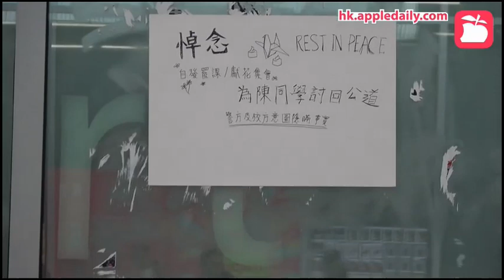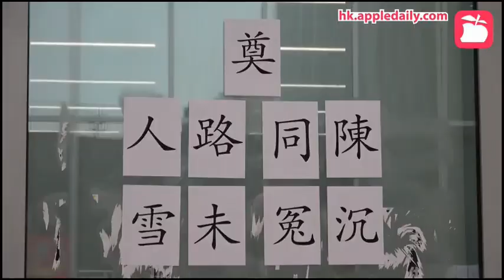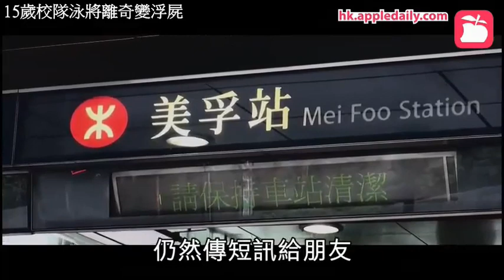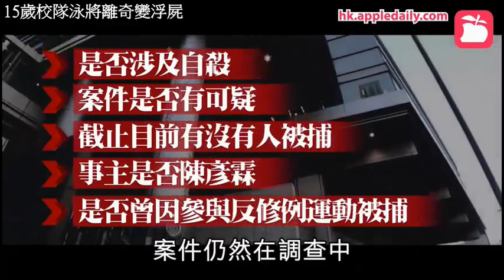【最新消息】15歲死者陳彥霖已被火化出殯│校隊游泳健將離奇變浮屍│警方認為無可疑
10.6 深水?紅的撞人事發經過│兩人重傷入院│其中一位10多歲少女斷腳│司機被獅鳥
10.4 【反蒙面法】各區集會│願榮光歸香港│中環德輔道中│太古城│觀塘APM│九龍塘又一城│銅鑼灣│沙田新城市廣場
929 克警【臥底行動】經過│灣仔修頓│被發現後開槍│逃入廁所│訪問市民目擊事發經過
927 【中環愛丁堡廣場集會】S同學│831傷者│上索帶被男CID拍打胸部│如廁被兩女警看到性器官│如廁有CCTV影住│
928 【銀髮法律碩士】質疑警員有何權力截查市民│警紅遂口截停104巴士搜查
927 中環愛丁堡廣場集會│新屋嶺被捕男性受害人經歷│不肯解銷電話,被胡椒噴霧噴面│被要除晒所有衣物,用銷將四肢綁於台腳,再施虐│
927 李安然大律師教導被捕後如何行使自己權力│中環愛丁堡廣場集會│聲援及關注新屋嶺被捕者人權集會
926【社區對話】30位抽中市民發言片段(SIKP林鄭發言)│灣仔伊利沙伯體育館│完整版
926 【社區對話】【點解國慶典禮，粱振英同董建華可以去北京出席，唯獨你無份？】【因為習主席都恥與你為伍】
925 【警員疑似非禮少女】│警員在沙田火車站拘捕少女│少女大叫:做咩?我波呀

影片來源:
appledaily